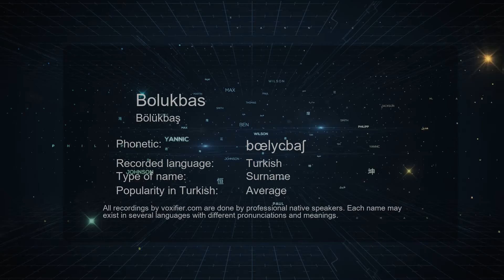How to Pronounce Bolukbas (Bölükbaş) in Turkish - Voxifier.com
This is the Turkish pronunciation, gender, and phonetics recording of the name Bolukbas (Bölükbaş). The same name may exist in other languages with different pronunciations. Check the meaning of name along with other possible pronunciations or similar names for free Voxifier uses the help of expert linguists to simplify pronunciations by replacing some special sounds with sounds more commonly available across all languages.